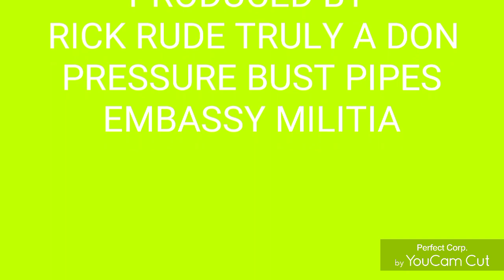RICK RUDE TRULY A DON CONTENTS UNDER PRESSURE PRODUCED BY RICK RUDE TRULY A DON